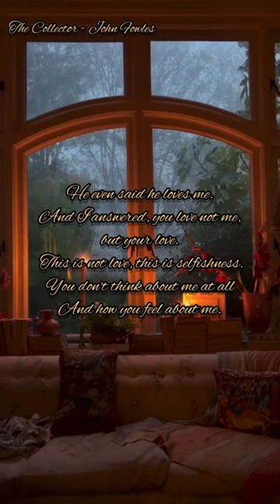The Collector - John Fowles